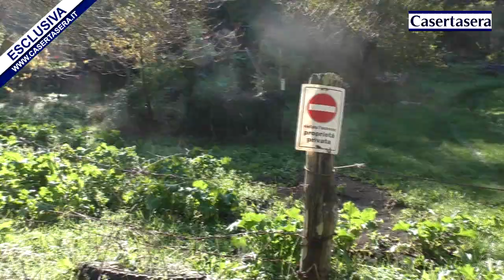Casertasera.it LIBERI SCOMPARSI DI MONTE MAGGIORE, ARCHIVIATA LA POSIZIONE DI ARMANDO ISOLDA